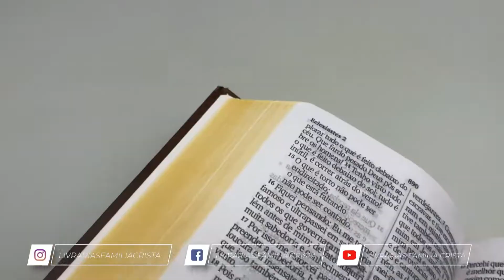Kit Bíblia NVI Harpa Letra Hipergigante Estrela de Davi + Devocional 3 Minutos com Spurgeon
Especificação do produto:

Paginas: 1.378
Tamanho da letra: Hipergigante
Formato: 14 x 22 cm
Editora: Produto Exclusivo | Penkal
Versão: NVI - Nova Versão Internacional
Idioma: Português